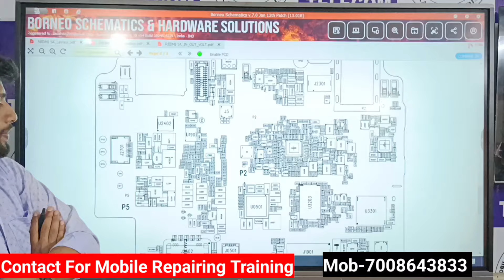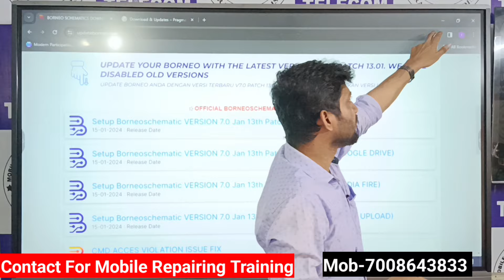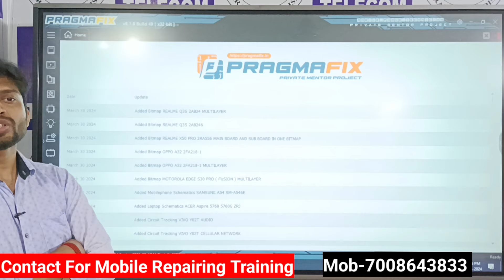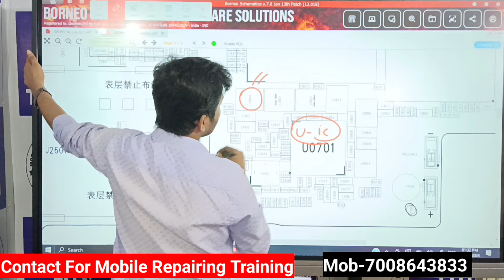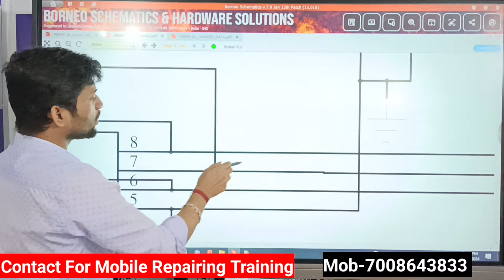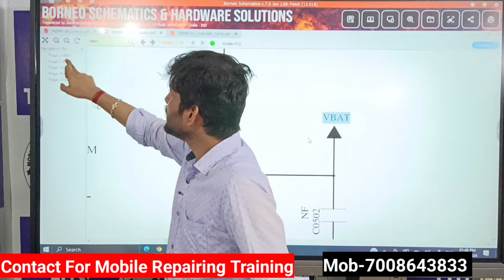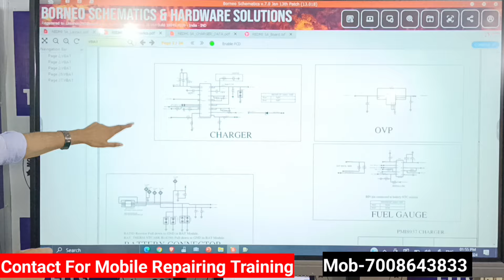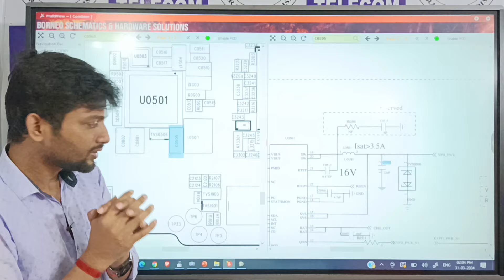ଆଜିର Schematic Class ର କିଛି ଝଲକ୍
Mobile repairing training odisha